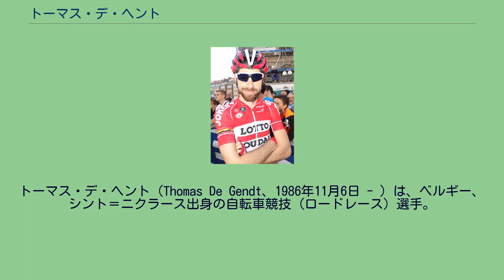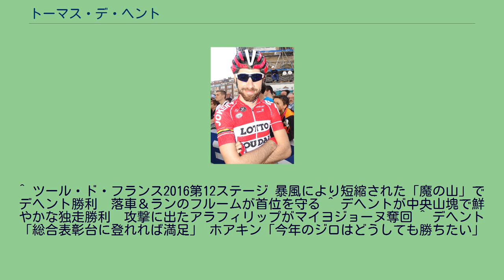トーマス・デ・ヘント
トーマス・デ・ヘント（Thomas De Gendt、1986年11月6日 - ）は、ベルギー、シント＝ニクラース出身の自転車競技（ロードレース）選手。
2009年、トップスポート・フラーンデレン＝メルカトルに移籍。
2011年、ヴァカンソレイユ・DCMに移籍。
2012年ジロ・デ・イタリアで総合3位、ステルヴィオ峠がゴールの第20ステージを制した。
2014年、オメガファーマ・クイックステップに移籍。
2015年、ロット・ソウダルに移籍。
2016年ツール・ド・フランスの第12ステージ、フランス革命記念日の山頂フィニッシュ(悪天候により、モン・ヴァントゥーからシャレ・レナールに変更)で見事な逃げ切り勝利。
2019年ツール・ド・フランスの第8ステージではスタート500メートルから先頭に抜け出し、そのまま200kmのステージを逃げ切り勝利。
ツール・ド・フランス通算2勝目を挙げた。
Ｕ23の時から幾つかの成果を挙げており、プロになってからはパリ・ニースやツール・ド・スイスで勝利を収めた。
そして、2012年のジロ・デ・イタリアでチーマコッピであるステルヴィオ峠で驚きの逃げ切り勝利を挙げ、総合3位の成績を残した。
タイムトライアルも得意としており、ブラバンツ・パイル、ツール・ド・フランスやジロ・デ・イタリアでチームに貢献した。
大逃げを決めての区間優勝と粘り強さが特徴で、2015年のパリ・ニースでは山岳賞を獲得し、ツール・ド・フランスではアバラを骨折してでも完走した。
^ ツール・ド・フランス2016第12ステージ 暴風により短縮された「魔の山」でデヘント勝利　落車＆ランのフルームが首位を守る ^ デヘントが中央山塊で鮮やかな独走勝利　攻撃に出たアラフィリップがマイヨジョーヌ奪回 ^ デヘント「総合表彰台に登れれば満足」 ホアキン「今年のジロはどうしても勝ちたい」